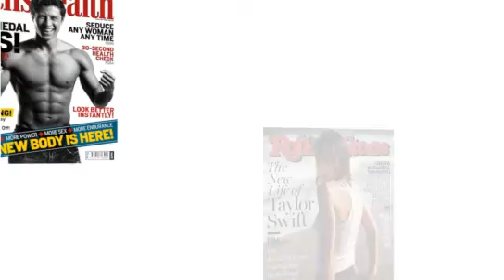Dead End Diets: Why Fad Diets Don't Work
Click here to purchase our full-length video program for your classroom

There are dozens of quick-fix diets from eating only grapefruit, to detox cleanses, to chili pepper concoctions, to eating the way some celebrity recommends for instant weight loss. These fad diets do not work and may be harmful to a teenager’s health. This program looks at the science of weight loss and dieting and contrasts it with the billions of dollars spent by the fad diet industry to hook you on one scheme or another. Katrina Schroeder, a nutritionist for adolescents, explains how teens get fooled into thinking a fad diet is good, only to find out that it has bad health consequences. She warns teens, “don’t get trapped by all the hype!” and gives tips for healthy food prep and healthy eating habits.